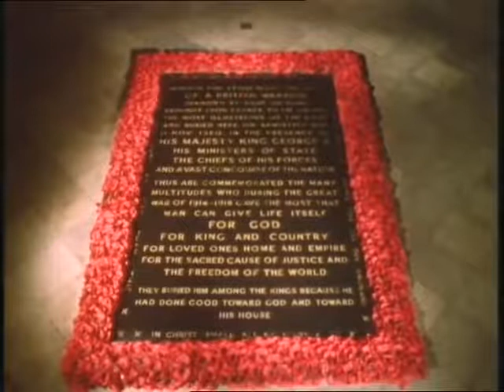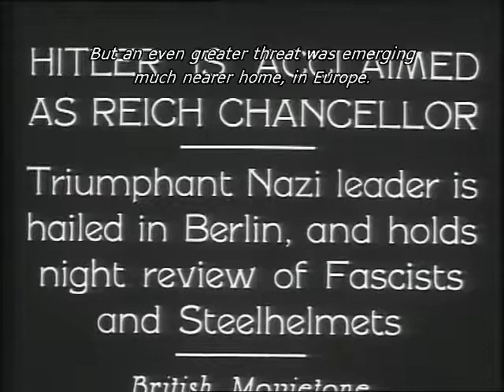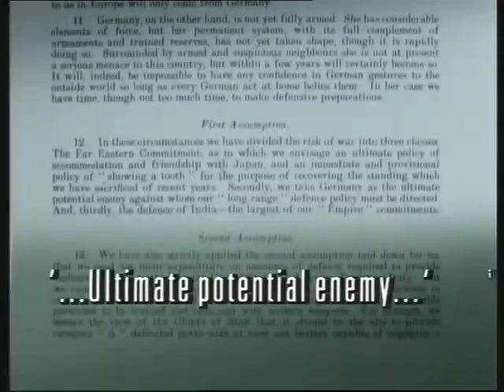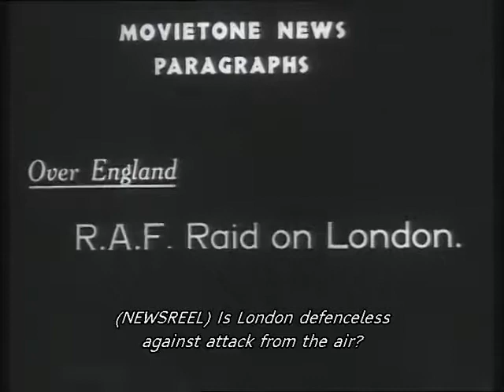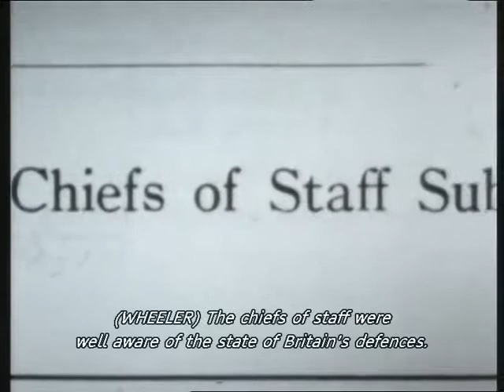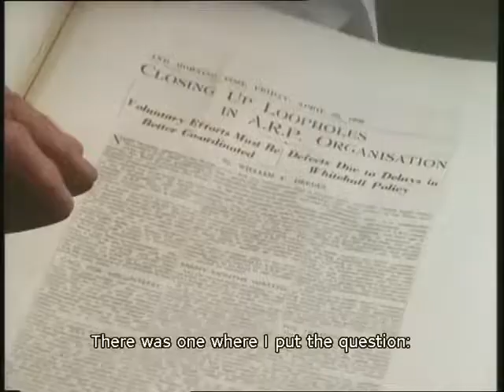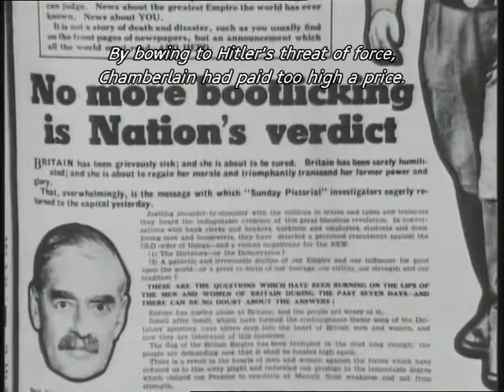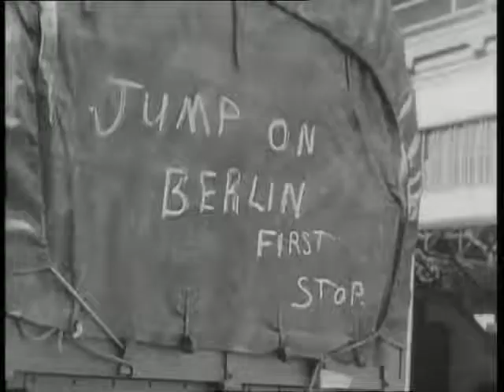The Road to War GREAT BRITAIN